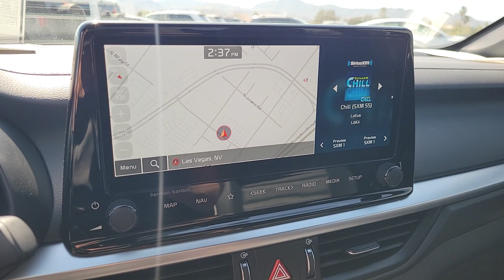2024 Kia Forte North Las Vegas, Paradise, Henderson, Boulder City, Summerlin South, NV Z7843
Snow White Pearl New 2024 Kia Forte GT-Line available in Las Vegas, Nevada at Jim Marsh Kia. Servicing the Paradise, Henderson, Boulder City, Summerlin South, NV area.

8555 W. Centennial Pkwy

Snow White Pearl 2024 Kia Forte GT-Line FWD IVT 2.0L I4 MPIbrbrIf you dont drive here you cant save here! 28/39 City/Highway MPG
Wheels: 17 x 7.0 Alloy|Cloth & SynTex Seat Trim|SynTex Seat Trim|Radio: 10.25 Display Audio|GT-Line Premium Package|GT-Line Sport Premium Package|Wireless Charging|harman/kardon Premium Audio|Heated & Ventilated Front Seats|LED Interior Lighting|10-Way Power Drivers Seat|Power Sunroof|Rear USB Charger|Rear AC Vent|AM/FM radio: SiriusXM|Primary LCD size: 10.3|Exterior Parking Camera Rear|Auto High-beam Headlights|Apple CarPlay & Android Auto|4-Wheel Disc Brakes|6 Speakers|Air Conditioning|Electronic Stability Control|Front Bucket Seats|Front Center Armrest|Leather Shift Knob|Navigation System|Spoiler|Tachometer|ABS brakes|Alloy wheels|Automatic temperature control|Brake assist|Bumpers: body-color|Delay-off headlights|Driver door bin|Driver vanity mirror|Dual front impact airbags|Dual front side impact airbags|Emergency communication system|Front anti-roll bar|Front dual zone A/C|Front fog lights|Front reading lights|Front wheel independent suspension|Fully automatic headlights|Heated door mirrors|Illuminated entry|Leather steering wheel|Low tire pressure warning|Occupant sensing airbag|Outside temperature display|Overhead airbag|Overhead console|Panic alarm|Passenger door bin|Passenger vanity mirror|Power door mirrors|Power steering|Power windows|Radio data system|Rear seat center armrest|Rear window defroster|Remote keyless entry|Security system|Speed control|Split folding rear seat|Sport steering wheel|Steering wheel mounted audio controls|Telescoping steering wheel|Tilt steering wheel|Traction control|Trip computer|Turn signal indicator mirrors|Variably intermittent wipers